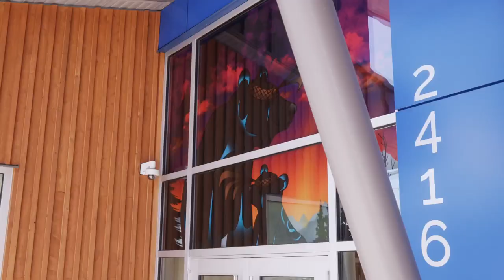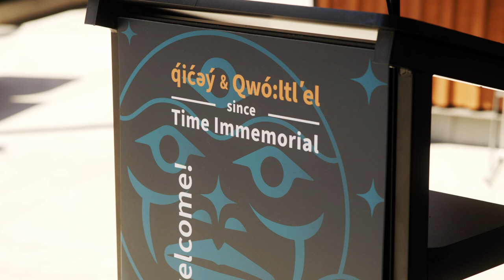City of Maple Ridge Collaborates with Local Artists to Create Beautiful Public Art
"Albion Lookout" New Public Art in Maple Ridge by Rain Pierre.

I was fortunate to produce this story for the City of Maple Ridge - unveiling a new public art piece at the Albion Community Centre by Rain Pierre.

Rain's Instagram: @rainawakens

Shop My Equipment:
(These are paid links, and help me do what I love)